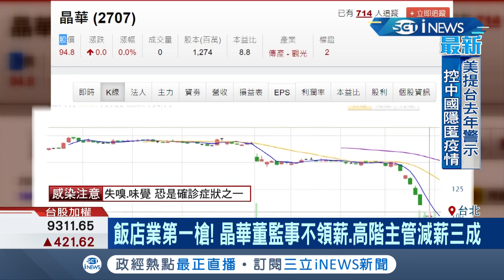不敵疫情衝擊！晶華開飯店業第一槍 董監事不領薪.高階主管減薪三成｜記者 方昱翔 許智雄｜【台灣要聞。先知道】20200324｜三立iNEWS